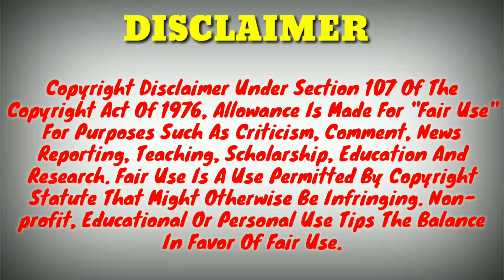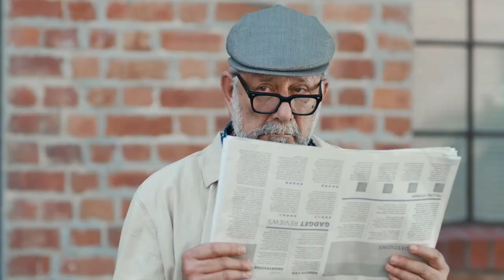Maruti Swift 2022|Maruti Swift 2023|Next Gen Swift|Swift Facelift Launch Date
Hi guys, in today's video I will tell you maruti swift facelift 2021 details and next gen maruti suzuki swift details. Thank You.

1) Wire Mic
2) Shot Gun Mic
3) Memory Card
4) Smartphone
5) Power Bank
6) Pendrive